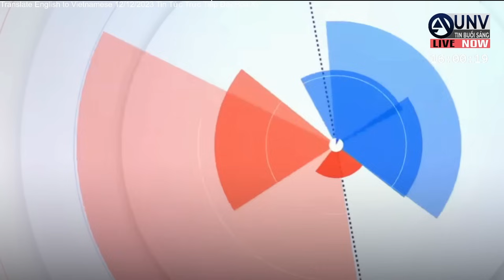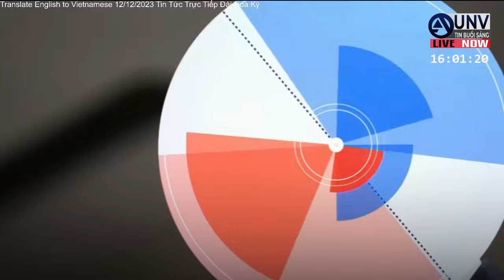Tin tức trực tiếp buổi sáng ở mỹ 13-12-2023 | BREAKING NEWS | UNV Tin Buổi Sáng【A3959】